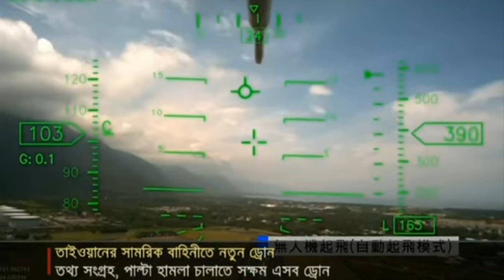Taiwan Drone, Missile like drones added to Taiwan's arsenal; China under pressure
Three new types of drones have been added to Taiwan's military amid military tensions with China. These drones are capable of data collection, air defense and counter-attack. In addition to carrying rockets and missiles, Taiwan's military has also developed suicide drones.Ukraine war, 9 Ukrainian soldiers against 30 Russians - See how the outnumbered Russians retreated,